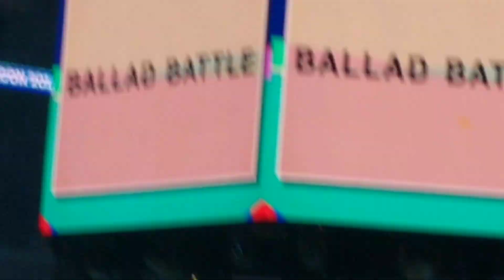FromIs_9 Chungha Random Play Dance KCONLA2018